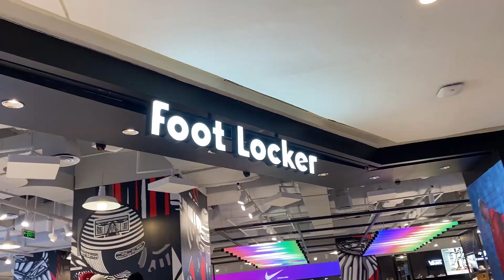IS THERE ANYTHING CHEAP AT FOOT LOCKER GRAND INDONESIA? | STORE VISIT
It was crowded and there were lots of young people carrying purchases from Foot Locker Grand Indonesia. Let's try to see if it's interesting.

The place is really spacious and there are quite a lot of choices so it's really comfortable shopping at Foot Locker. The price varies, coincidentally when I came there was a discount. So you could say it's really cheap.

Do you like to go to Foot Locker too?

Ramai terus dan banyak sekali anak-anak muda membawa belanjaan dari Foot Locker Grand Indonesia. Yaudah kita coba liat-liat dulu siapa tau menarik.

Tempatnya luas banget yah dan pilihannya lumayan banyak jadi nyaman banget belanja di Foot Locker. Harganya variatif, kebetulan pas saya datang lagi ada discount. Jadi bisa dibilang lagi murah-murah banget sih.

Kamu suka ke Foot Locker juga?